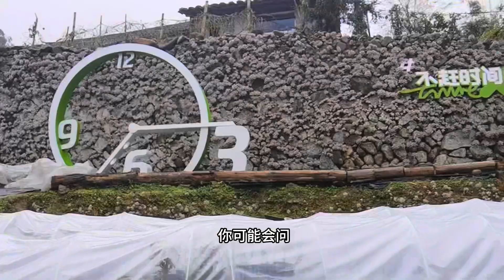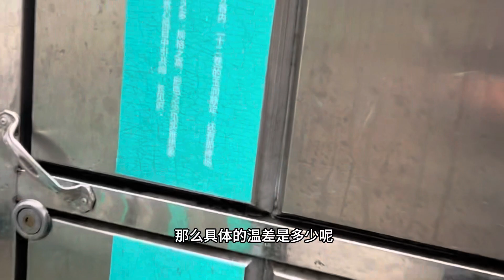多肉植物的越冬和服盆，只需记住一个公式，让你的多肉美丽又健康